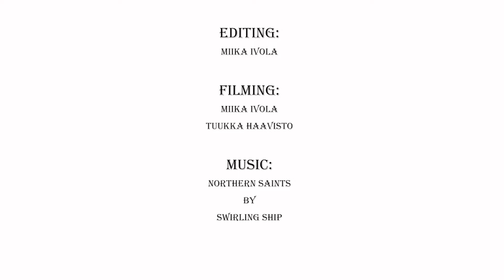International Carpenters Contest on Kizhi Island 2019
Short film of the International Carpenters Contest that was held on the Kizhi island. Teams had 24 hours to finish their work using traditional carpenters tools.